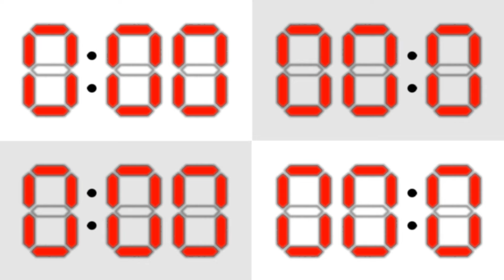Ultimate Mirror Timer 1 Minute Countdown - 4 Reflections Mirror Timer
1 Minute mirror timer with 4 reflections.

Minuterie compte à rebours 1 minute avec miroir 4 réflexions.